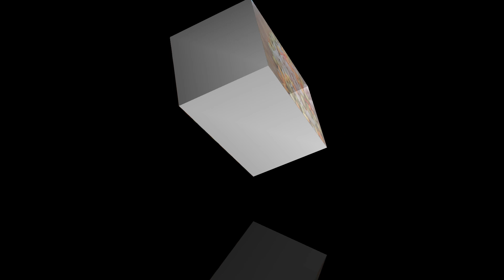تحضيرات رمضان وطول العام وانساي وقوف الساعات وجديهم وتهناي مركز مكثف البرتقال طماطم مجففة بدون تجميد